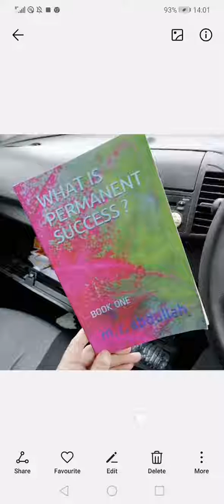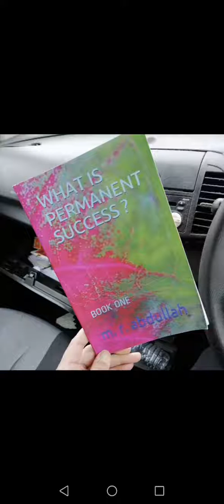What is permanent success? (answer) become a Muslim today and earn your place in Paradise.